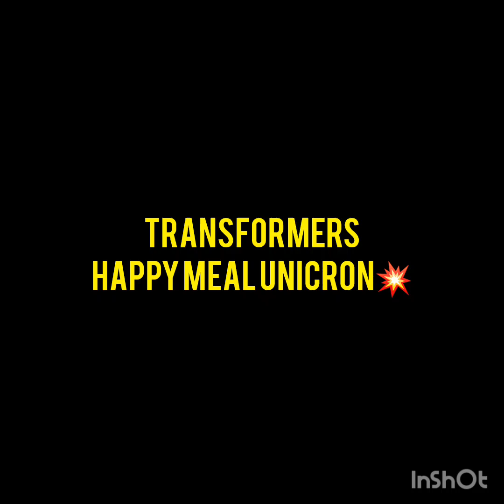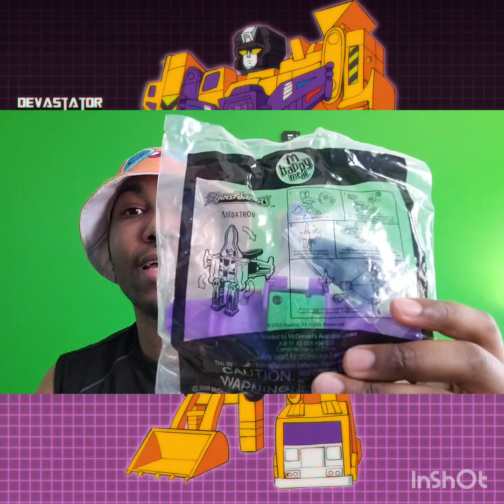Mcdonalds Transformers Energon Happy meal Unicron toy review💥🔥